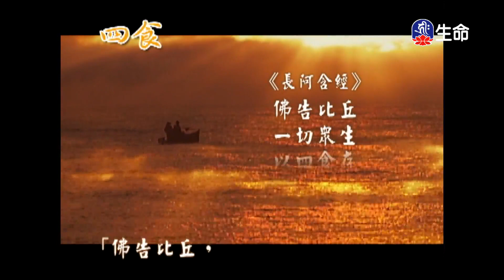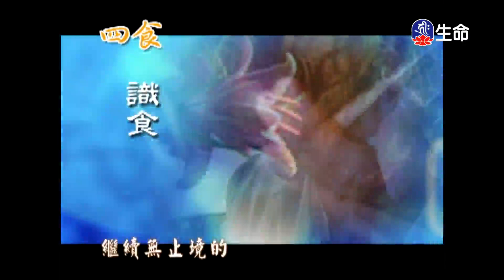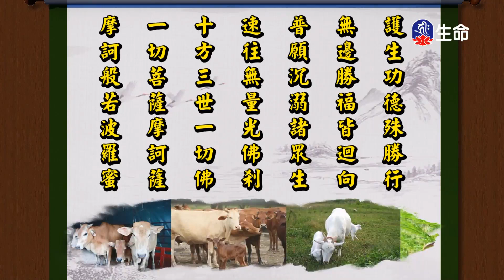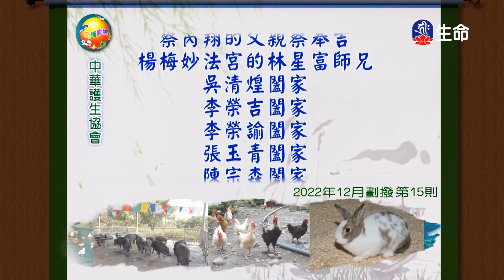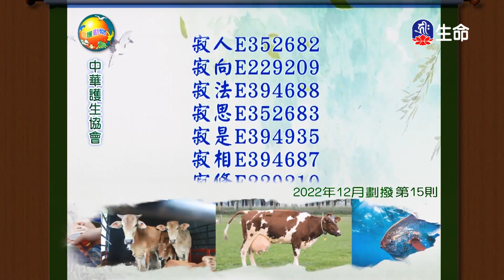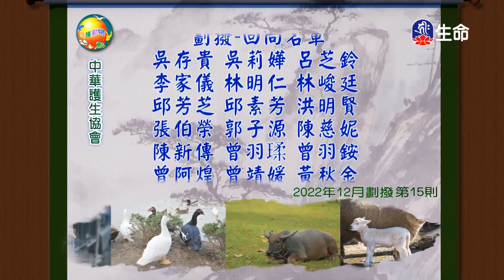從法華經的思想看漢傳佛教的解行特色(2)法藏法師_菩提系列_(lifetv_20230429_09：00)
菩提系列_從法華經的思想看漢傳佛教的解行特色(2)法藏法師。